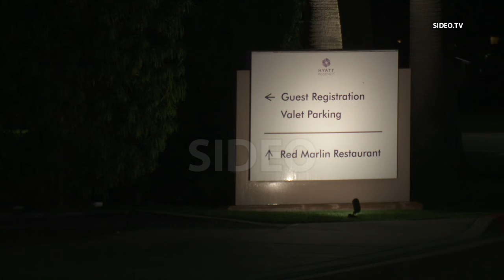Mission Bay : Officers respond to report of shots fired in hotel room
MISSIONBAY (San Diego) - January 30, 2022

- Officers responded to the Hyatt Regency Mission Bay
- According to the call, shots were fired in a hotel room, possibly after an argument over money
- It is not believed anyone was injured
- It is unknown if anyone was taken into custody

Time Stamps (clickable):
{01:01} Officers walking in lobby
{01:56} Hotel sign

Address:  1400 Quivira Way, San Diego
Agencies:  SDPD
Dispatched:  ~ 11:45 PM by SDPD
Stringer:  NewsFlashMedia